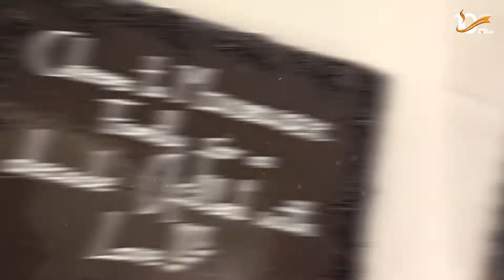Mindbowser's Goa Retreat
This is how Mindbowser's workcation and anniversary celebration at Goa!

We celebrated Mindbowser's 10th anniversary in Goa. We had a workcation, celebrations, some fun activities and much more!